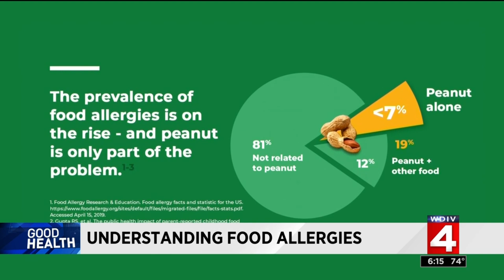Good Health: Understanding food allergies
Understanding food allergies